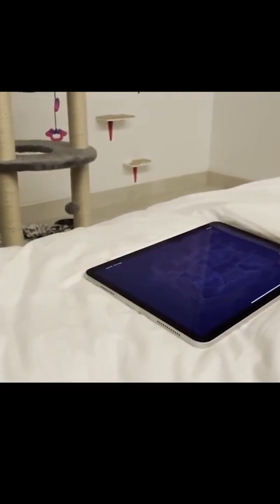Funny Cats 27